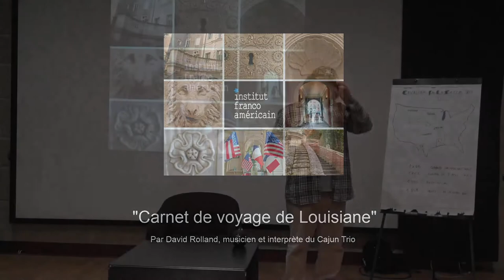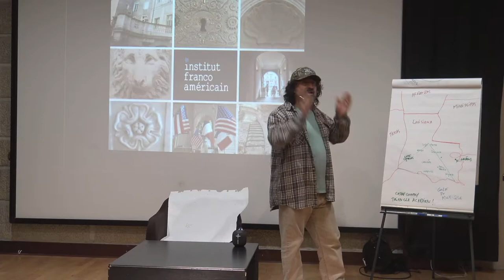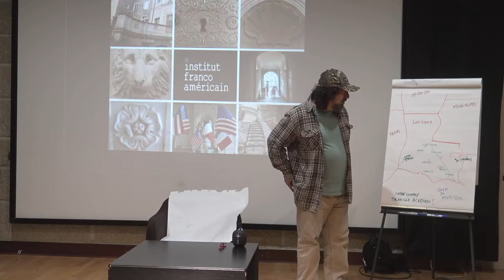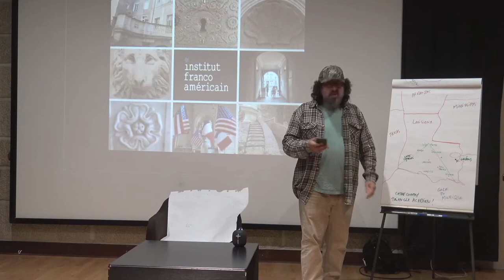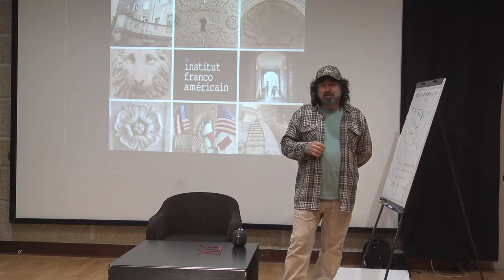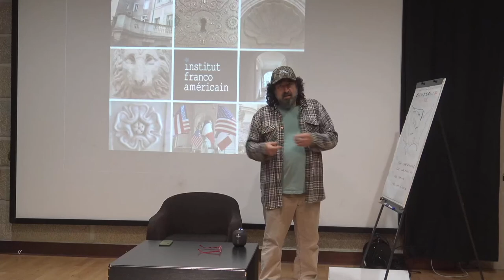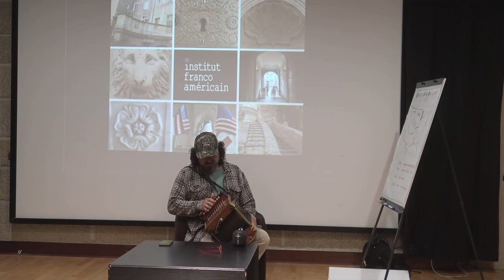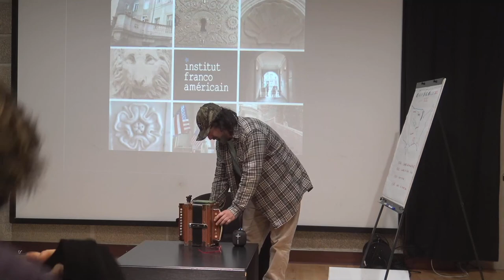Carnet de Voyage en Louisiane - Les Conférences de l'Institut franco-américain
David Rolland, musicien du Cajun Trio vous présente la Louisiane, état phare du Sud Est des États-Unis d'Amérique